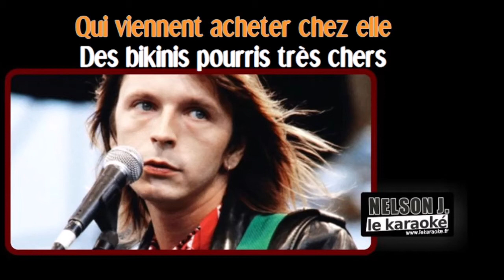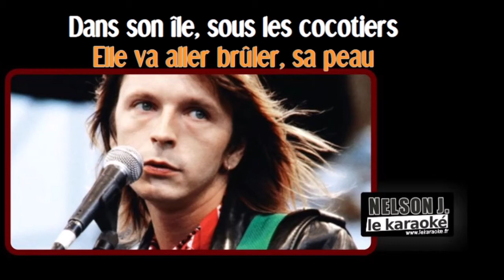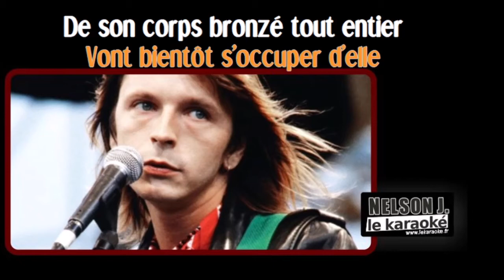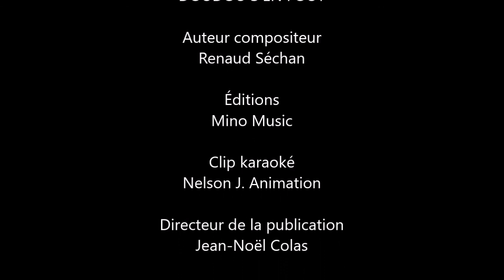[KARAOKÉ] Renaud - Doudou s'en fout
Renaud - Doudou s'en fout, version karaoké pour tous mes copains chanteurs et mes copines chanteuses qui, comme moi,  préfèrent les chansons qui disent quelque chose de la vraie vie et des vrais gens avec plein de vrais mots dedans.